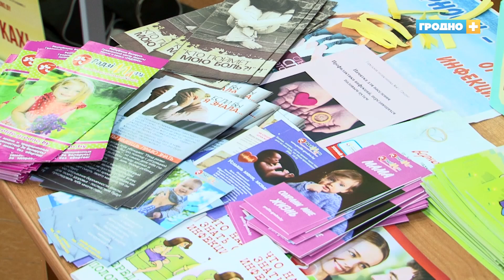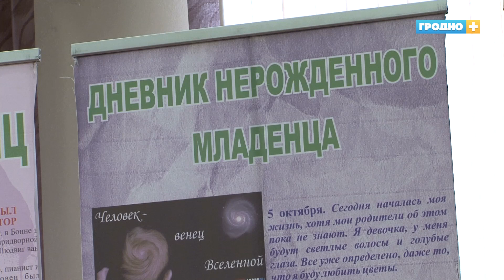Инфекции, передающиеся половым путем или нежелательная беременность?